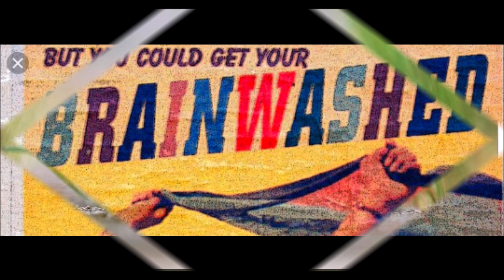Feminists: Unwash Your Brain for Christmas! Never Love Something That Can't Love You Back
Well, it is that festive season where it is possible for miracles to happen. Such as the birth of our Lord Jesus Christ. So, is it still possible to ask, beg, pray that women finally turn their backs on this 'religion' of feminism?

Which is Satanic in nature. And a cult...and rife with bullshit.

It is the season of miracles! There's still hope...perhaps.

Red Pill Men's Health

I really do feel a lot of sorrow and am sad that so many humans (females) have been so manipulated by bullshit...I only hope they make it out the other side with fresh knowledge of what actually is. Santa, that's my Christmas wish.

Original Content